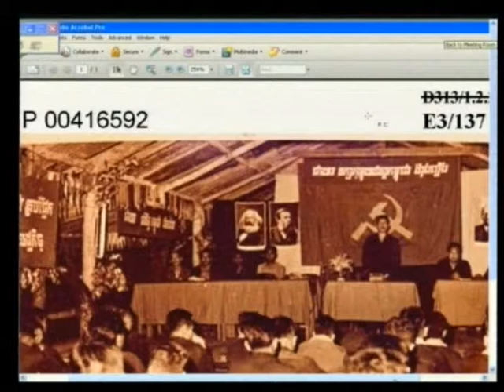E1 66R 2012 04 23 S1 EN FR Pub